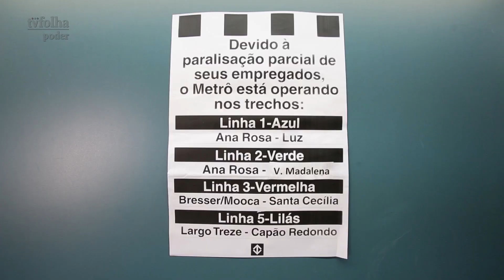Demitidos no Metrô: "Atitude do governo é retaliação e perseguição"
Veja entrevista com o presidente do sindicato dos metroviários, Altino Prazeres Júnior, 47.